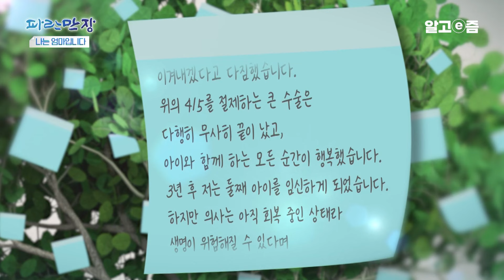"내가 꼭 살아야 하겠더라고요" 수술 잘 돼도 5년쯤 살 수 있다는 병원의 말. 남겨질 아이 걱정에 이 악물고 살아낸 엄마│파란만장│알고e즘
아이가 17개월일 때, 갑작스러운 위암 진단으로 죽음의 위기를 겪었던 엄마가 출연한다. 청천벽력 같은 이야기에 하염없이 눈물만 흘렸다는 그녀의 고백에 스튜디오도 안타까움을 감추지 못했다는 후문. 한편 아픈 엄마를 지키고자, 17개월 아이가 놀라운 행동을 했다고 밝혀 궁금증이 증폭된다. 또 수술 후 3년이 지났을 무렵, 갑자기 또다시 몸의 이상 증상이 나타났다는데, 과연 무슨 일이 있었는지는 방송에서 공개된다.
📺방송정보
📌프로그램명: 파란만장 - 나는 엄마입니다